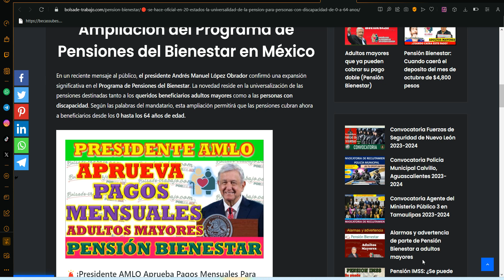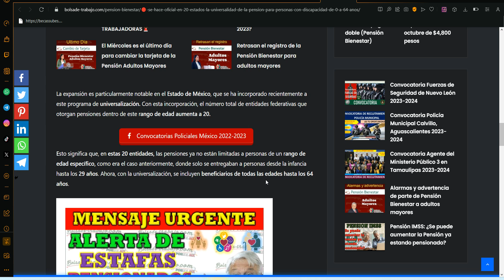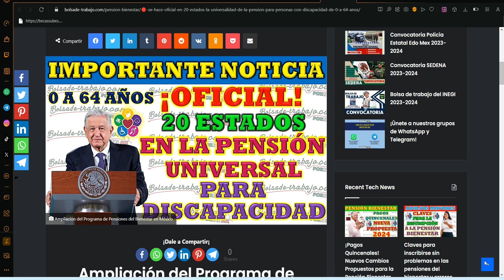✅ ¡IMPORTANTE NOTICIA!📣😮 OFICIAL en 20 estados Pensión Bienestar para DISCAPACIDAD ¡YA ES UNIVERSAL!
🔴 Membrecía del canal BIENESTAR ¡ÚLTIMAS LETRAS EN COBRAR! SE ACERCA ÚLTIMA SEMANA DE PAGOS ADULTOS MAYORES 💥

🚨¡Presidente AMLO Aprueba Pagos Mensuales Para Los pensionados Del Bienestar Adultos Mayores!

Ampliación del Programa de Pensiones del Bienestar en México

En un reciente mensaje al público, el presidente Andrés Manuel López Obrador confirmó una expansión significativa en el Programa de Pensiones del Bienestar. La novedad reside en la universalización de las pensiones destinadas tanto a los queridos beneficiarios adultos mayores como a las personas con discapacidad. Según las palabras del mandatario, esta ampliación permitirá que las pensiones cubran ahora a beneficiarios desde los 0 hasta los 64 años de edad.

La expansión es particularmente notable en el Estado de México, que se ha incorporado recientemente a este programa de universalización. Con esta incorporación, el número total de entidades federativas que otorgan pensiones dentro de este rango de edad aumenta a 20.

Esto significa que, en estas 20 entidades, las pensiones ya no están limitadas a personas de un rango de edad específico, como era el caso anteriormente, donde solo se entregaban a personas desde la infancia hasta los 29 años. Ahora, con la universalización, se incluyen beneficiarios de todas las edades hasta los 64 años.

Este avance fue posible gracias a los acuerdos firmados entre el Gobierno Federal y los gobiernos Estatales para financiar el programa, compartiendo los costos al 50%. De esta manera, la cobertura de las pensiones se amplía enormemente, permitiendo a muchas más personas acceder a este apoyo financiero crucial, especialmente importante para aquellos con discapacidades que les impiden tener una fuente regular de ingresos.